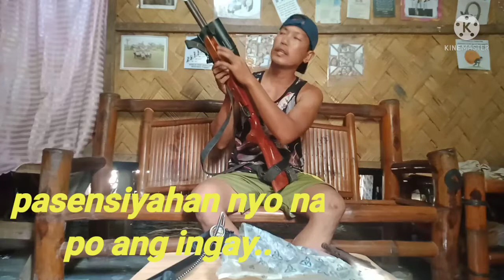pag condition sa ating foot pump/at conting tips.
footpump nimrod tips sa pag ayos sa footpump.